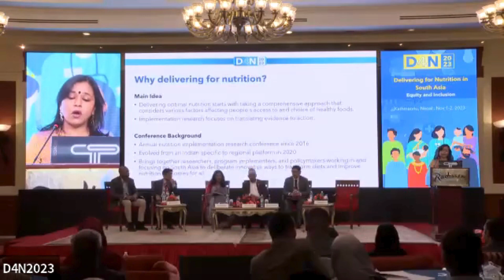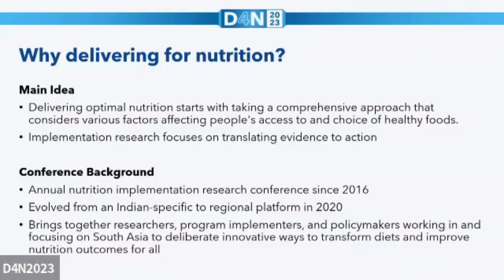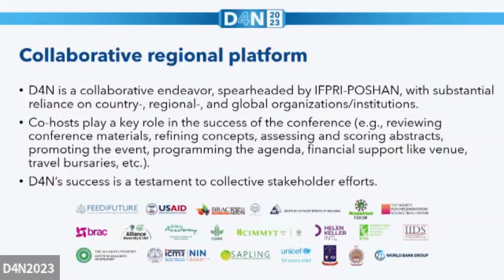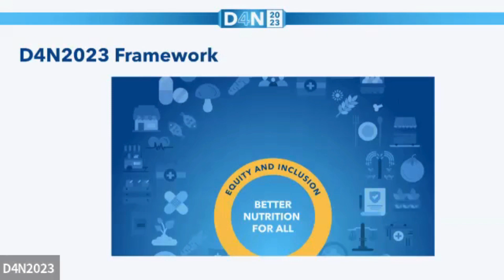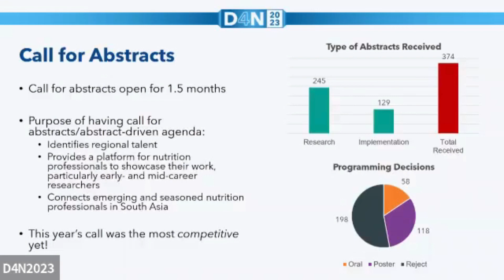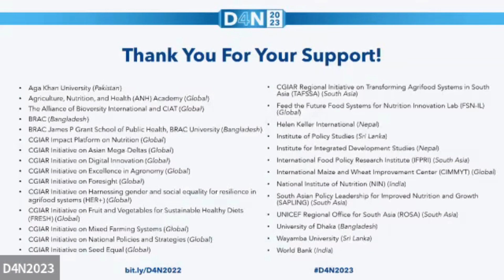D4N2023_Opening session